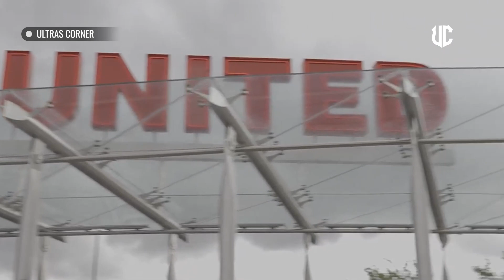"SAYA SIAP BERMAIN DI POSISI MANAPUN" ❗ VAN DE BEEK - ANTONY DAN MARTINEZ MASIH DIUSAHAKAN 🔴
BERITA SEPAK BOLA TERKINI & TERBARU HARI Dari Ultras Corner - Berita Manchester United Terbaru Selasa 29 Juni 2022 :

Donny van de Beek telah mengisyaratkan bahwa dia bisa membantu Manchester United memecahkan satu masalah mencolok.
Ditandatangani dengan harga 40 juta poundsterling dari Ajax dua tahun lalu, pemain internasional Belanda itu telah mengalami masa-masa sulit sejak pindah ke Old Trafford, tetapi mungkin ada cahaya di ujung terowongan saat Van de Beek dan rekan setimnya di United turun ke bisnis di bawah pria itu. yang mengasuhnya di Amsterdam.
Erik ten Hag adalah manajer Ajax ketika United menyetujui tindakan itu dan pada hari Senin ada satu wajah yang akrab untuk menyambutnya di Carrington. Dia akan bergabung dengan yang lain pada waktunya juga, saat Frenkie de Jong mendekati transfernya dari raksasa Spanyol Barcelona.

Tokoh-tokoh kunci di ruang dewan Old Trafford juga berharap untuk menandatangani bek tengah, agen bebas Christian Eriksen dan pemain depan Ajax yang berperingkat tinggi Antony. Namun, hingga saat ini, mereka belum menargetkan gelandang bertahan tertentu meskipun kurangnya opsi di posisi itu dalam skuat saat ini.
Jumlah di ruang mesin telah habis dengan kepergian Nemanja Matic dan Paul Pogba. Jadi bisakah Van de Beek memenuhi tagihan di sana sebagai bagian dari poros ganda?
Selama wawancara luas di podcast FIVE dengan Rio Ferdinand tahun lalu, dia berkata: "Saya pikir apa yang saya katakan sebelumnya, saya juga suka bermain 8 atau 6. Tidak apa-apa.
“Mereka mengenal saya karena di Ajax mereka sering memainkan saya dengan nomor 10. Saya juga bisa bermain sebagai nomor 8 atau 6.
“Saya pikir saya bisa melakukannya [bermain sebagai 6], tetapi saya tidak tahu apa yang dipikirkan manajer [Ole Gunnar Solskjaer] atau apa yang dia harapkan dari saya. Saya pernah memainkan peran ini sebelumnya dengan Ajax.
“Tentu saja, pada akhirnya saya memainkan nomor 10, tetapi saya juga memainkan beberapa permainan nomor 6. Saya bisa memainkan peran ini. Itu sangat sulit untuk dikatakan [posisi terbaik].
“Itu tergantung bagaimana Anda bermain sebagai tim. Untuk cara kami bermain, saya pikir posisi terbaik bagi saya adalah nomor 6 atau 8.
"Aku tidak peduli di mana! Aku hanya ingin bermain, jadi tidak masalah di mana."

Mau Bungkus Antony dan Lisandro Martinez Sekaligus, MU Harus Bayar Rp2 Triliun Lebih!

Raksasa Premier League, Manchester United harus membayar sangat mahal jika memang ingin menggaet dua bintang Ajax Amsterdam, yakni Antony dan Lisandro Martinez.
Antony merupakan pemain andalan di skuad Ajax asuhan Erik ten Hag. Performa memukaunya di Ajax membuat bintang asal Brasil itu menjadi buruan sejumlah klub papan atas Eropa.
Sementara itu, Martinez menjadi salah satu sosok penting di skuad Ajax pilihan Ten Hag sejak ia direkrut dari klub Argentina, Defensa y Justicia pada musim panas 2019 lalu.

Banderol Antony dan Lisandro Martinez
en Hag yang kini menukangi Manchester United pun kabarnya sangat berhasrat untuk memboyong Antony dan Martinez ke Old Trafford pada jendela transfer musim panas ini.
Sayangnya, Manchester United harus membayar sangat mahal jika ingin menggaet dua pemain itu. Pasalnya, Ajax sudah menetapkan harga jual dua penggawa asal Amerika Selatan tersebut.
Dilansir The Sun, harga total yang disematkan Ajax untuk duo Antony dan Martinez adalah lebih dari 115 juta poundsterling atau setara dengan lebih dari 2 triliun rupiah.

Ajax Enggan Jual Murah
Ajax kabarnya memasang banderol senilai kurang lebih 70 juta poundsterling untuk Antony, sedangkan Martinez bakal mereka lepas dengan harga senilai 45 juta poundsterling.
Ajax diklaim merasa sangat percaya diri akan kondisi keuangan mereka. Karena itu, raksasa Belanda tersebut tak merasa harus menjual Antony dan Martinez untuk saat ini.
Untuk perburuan Martinez sendiri, Manchester United harus bersaing ketat dengan Arsenal yang kabarnya baru saja melayangkan tawaran senilai 35 juta poundsterling